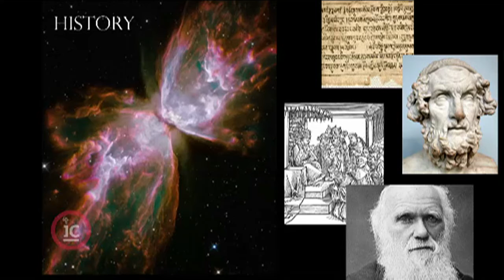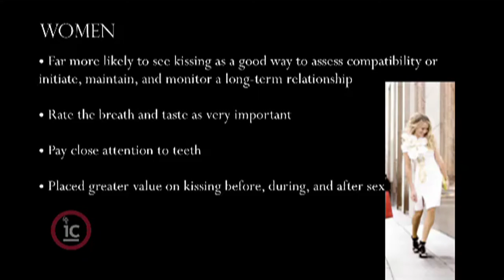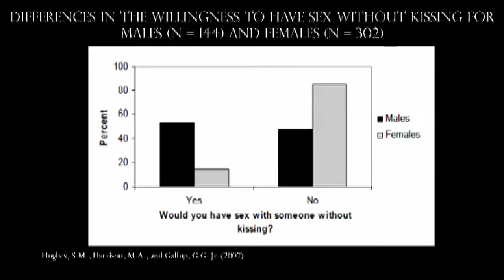Sheril Kirshenbaum - The Science of Kissing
The art of kissing is familiar, but Sheril Kirshenbaum brings a less-ventured perspective to the ideacity stage. Kirshenbaum digs into history, literature and scientific research to figure out why humans kiss and what happens to the brain and body when we engage in this near-universal behaviour.